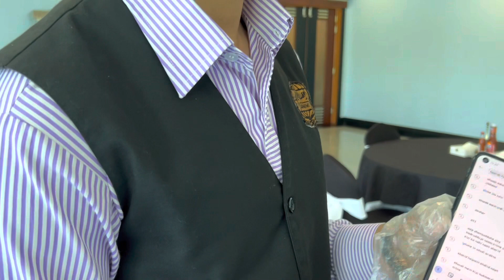Ready na ang buffet kaya nagkakagulo na kami